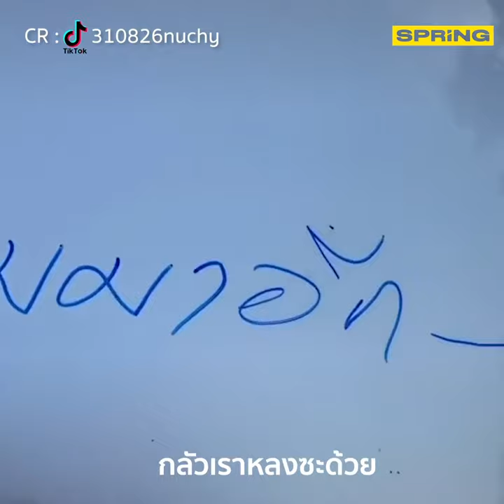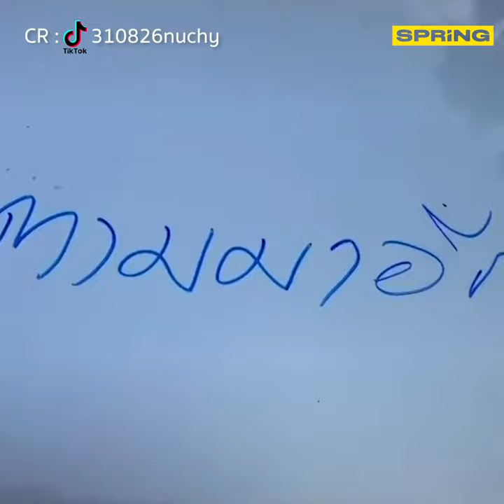น้ำตาจะไหล! มือดีใช้สีเมจิกเขียนรอบคัน แจ้งพิกัดเจ้าของมีตะปูติดอยู่ในล้อ | Springnews | 24 ก.พ. 64